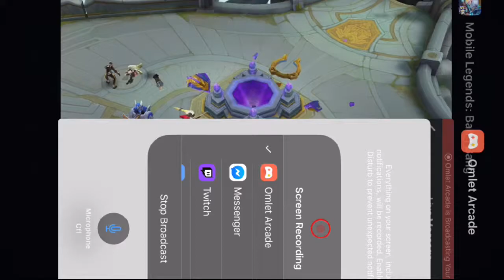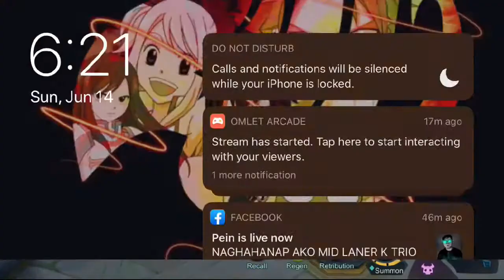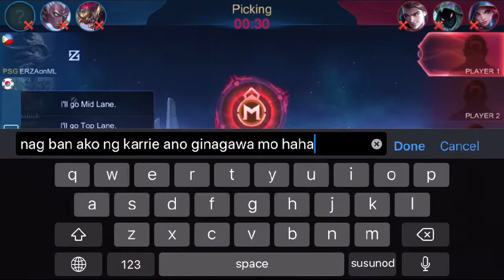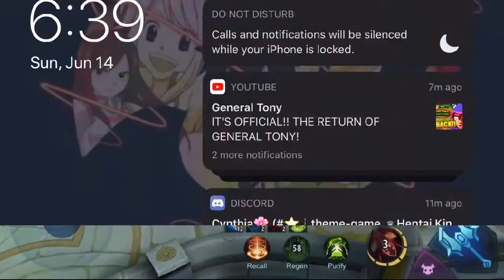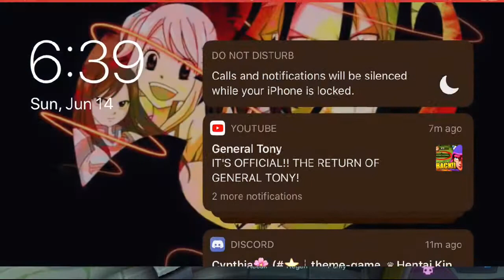Mobile Legends: Road to Mythic Rank! Play w me!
Follow me for more:
OmletArcade MobileLegends:BangBang MobileLegends Mobile Legends lets rank up to Mythic! Granger, Ling, Wanwan, Masha, Selena users. How to play mobile legends. Mobile legends rank up. Mobile legends guide Mobile legends ping